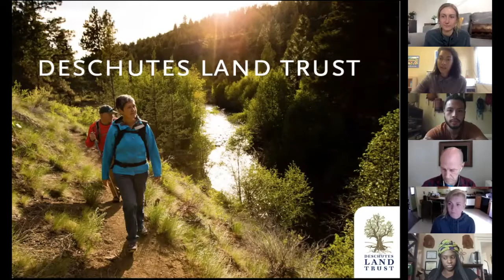Creating an Outdoors for All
Watch the recorded version of our panel discussion with local outdoor leaders.

Join the Deschutes Land Trust for a panel discussion with local leaders working to create more inclusive and equitable outdoor spaces in Central Oregon. We’ll learn from panelists' personal outdoor experiences in Central Oregon, connect with local organizations working to create more equity outdoors, and discuss how we can all play a part in fostering an inclusive environment on our favorite trails, mountain lakes, ski lifts, and local parks.

Meet the panel:
Zavier Borja, Vámonos Outside Program Coordinator
Jamie Nesbitt, President OUT Central Oregon
Gordon Price, Student Activities Coordinator at COCC
Judith Sadora, Wilderness Therapist with Evoke Therapy
Ashley Schahfer, Disability consultant and designer
Kellie Standish, Marketing + Development Coordinator with Oregon Adaptive Sports